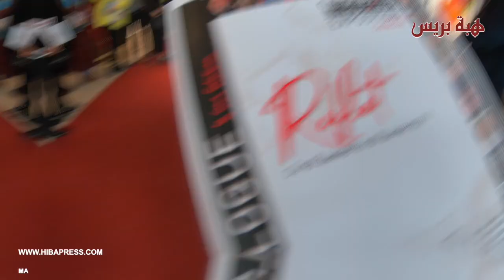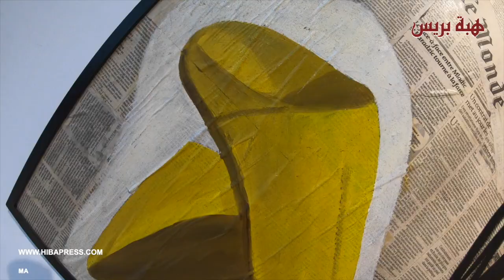رواق “Living 4 Art” يستضيف عرض مشترك لأبرز الفنانين التشكيلين